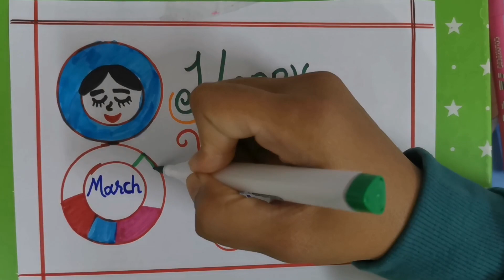International women's day|Happy Women's day drawing for kids|Women's day drawing and coloring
Happy Women's day drawing for kids|Women's day drawing and coloring
Women's day Drawing for Kids|
drawing easy
easy step by step drawing
creative times53
easy drawing
kids drawing
Step-by-step drawing